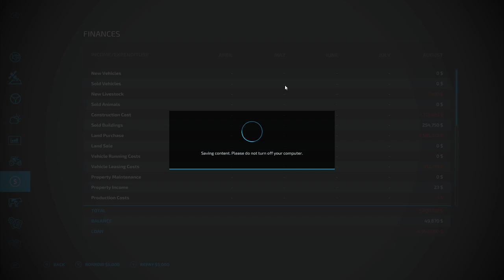the millennial farmer map Farming Simulator 22 ep5